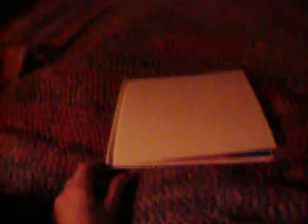Bookembargo.com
A video of a page of Robert Sabuda's new Christmas Pop-up book.